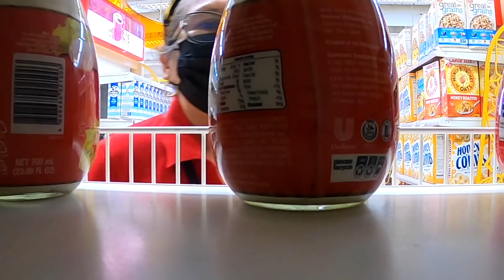TARA, LAGYAN NATIN NG LAMAN ANG REF (ANG DAMING LAMAN FRIENDS!!!)